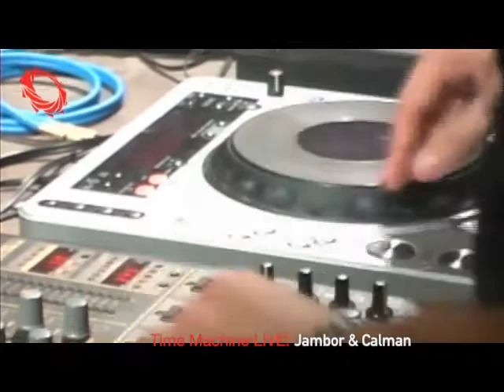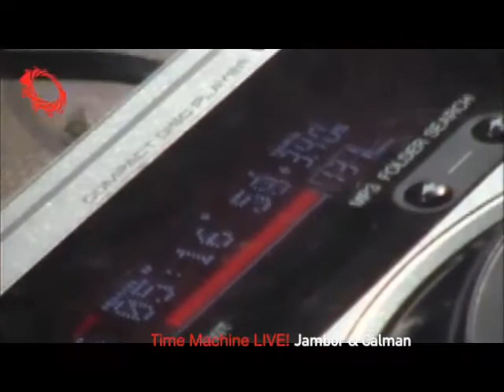JAMBOR & CALMAN | Time Machine LIVE! 2011-10-01 @ Wekerle SportHall, Mór